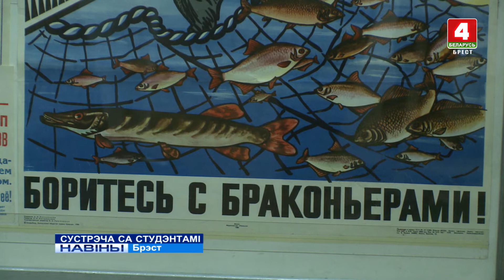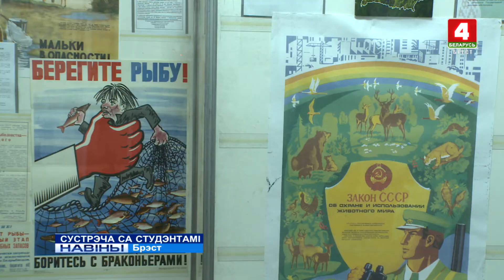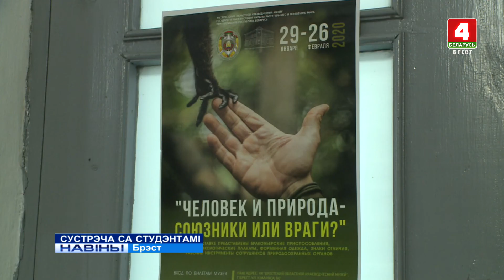СУСТРЭЧА СА СТУДЭНТАМІ (Відэа)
У Брэсцкім абласным краязнаўчым музеі праходзіць тэматычная выстава - “Чалавек і прырода — саюзнікі альбо ворагі?”. Акрамя знаёмства наведвальнікаў з экспанатамі, яна стала яшчэ і пляцоўкай для вядзення профарыентацыйнай работы з будучымі спецыялістамі ў галіне аховы прыроды.